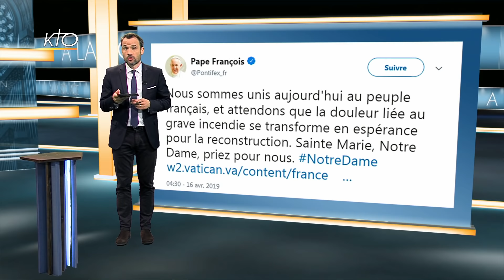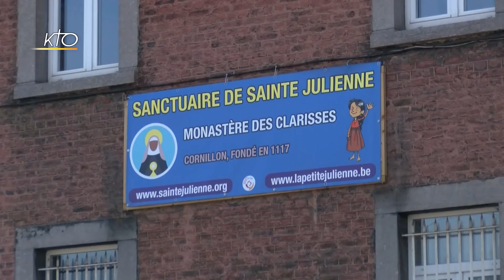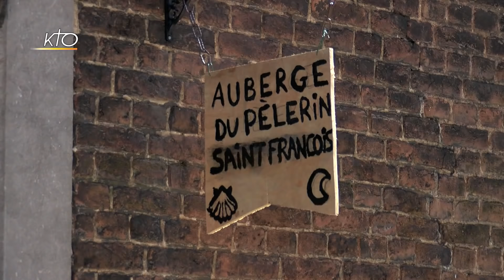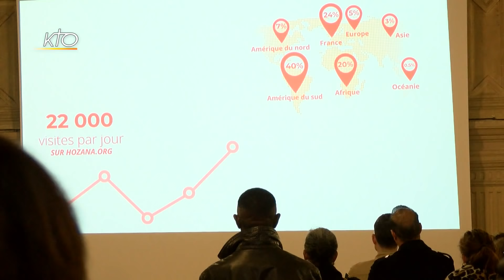NOTRE-DAME DE PARIS| RAMEAUX EN IRAK | PERE LONGUEVILLE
1:27 Incendie de la cathédrale de Paris : Mgr Aupetit, archevêque de Paris et Haim Korsia, Grand Rabin de France s´expriment au 6:15 6:15 6:15 Rameaux en Irak : dimanche 14/04/19, des milliers de fidèles ont célébré dans la joie le dimanche des Rameaux, signe d´espérance
8:09 Pèlerinage de Chartres : plus d´un millier de jeunes de 18 à 30 ans ont participé au pèlerinage de Chartres des étudiants, sous le thème de l´Espérance
12:19  Hozana : la plateforme de prière en ligne a fêté ses 5 ans, avec comme objectif de se développer toujours plus dans le monde
14:09 Chronique du Monde : la semaine sainte au Moyen Orient est au coeur de la chronique du père Rifat Bader
15:52 Père Longueville : ce prêtre français sera béatifié le 27/04/19 à la Rioja, ville du nord-ouest de l´Argentine, comme martyr de la foi. Gérard Tracol, proche du futur béatifié s´apprête à publier aux éditions Karthala « Gabrielle Longueville, la Force des Pauvres ». Il est sur notre plateau.